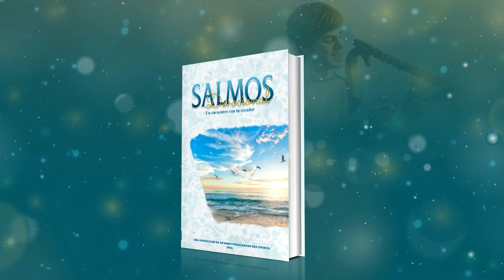Salmos - 12 de Octubre del 2024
12 DE OCTUBRE
SALMO 34:15-16
«Los ojos del Señor están sobre los justos, y sus oídos, atentos a sus oraciones» (SAL. 34:15).

La oración sin dudas ejercita nuestra paciencia porque nos invita a esperar en Dios. Lo más común es que pase un tiempo desde que empezamos a pedir algo en oración, hasta que veamos las evidencias de la acción divina. No es fácil para nuestro orgullo, pues queremos que las cosas sucedan a nuestro ritmo, pero justamente se trata de eso. Oramos para entregar a Dios nuestras ansiedades y preocupaciones, reconociendo Su sabiduría para intervenir en el tiempo preciso. Así aprendemos que los tiempos de Dios son perfectos.

Pienso que esa es una experiencia común en la vida de oración, pero agreguemos una dificultad más. No solo que nuestros tiempos no son los tiempos de Dios, sino que, además, durante ese tiempo de espera, suceden muchas injusticias que desestabilizan nuestra confianza. Por ejemplo, oramos para que Dios nos ayude en una situación de injusticia laboral pero las cosas parecen empeorar cada vez más. Tal vez nos encontramos atrapados en una difícil situación legal, soportando una burocracia lenta y un montón de personas que nos sacan dinero delante de nuestros ojos, solo por poner una firma.

Acorralado por las injusticias, nuestro corazón empieza a sospechar que Dios no ha estado muy interesado en nuestra situación. Si Dios viera realmente lo que nos están haciendo, respondería de inmediato. Pensamos que tal vez Dios envió nuestras oraciones al buzón de voz y aún no las escucha.

El apóstol Pedro cita este salmo, en su primera carta, para recordarnos que Dios sí está atento a los sufrimientos e injusticias que atraviesa Su pueblo. Sus ojos y Sus oídos están al tanto y pendientes de Sus hijos. Y no solo eso, Dios mismo promete intervenir para salvar y tratar con el mal del mundo. En esto descansan nuestras oraciones, en la justicia y la fidelidad de Dios. Aunque tengamos que esperar, y aún sufrir mientras esperamos, confiamos que Dios escucha y actúa. Siguiendo a Pedro, esta certeza del cuidado de Dios nos mueve a actuar también, a soportar las dificultades con valentía y esperanza, a tal punto de devolver bendición por maldición e integridad por injusticias, porque hemos recibido una bendición tan grande de parte de Dios.

De eso se trata la oración en medio de las injusticias, no solo de entregar nuestras preocupaciones, sino también de fortalecernos para ser de bendición. Hacer el bien a pesar del sufrimiento, porque Dios, en Cristo, nos dio todo bien a pesar de nuestro pecado. Es interesante ver cómo la justicia de Dios impacta de forma tremenda nuestras oraciones y nuestra conducta.

La oración ejercita nuestra paciencia, pero no nos vuelve pasivos. Nos mueve a ser de bendición, porque confiamos en que un Dios justo mira desde el cielo para responder y salvar a Su pueblo escogido.

SALMOS
DEVOCION VESPERTINA